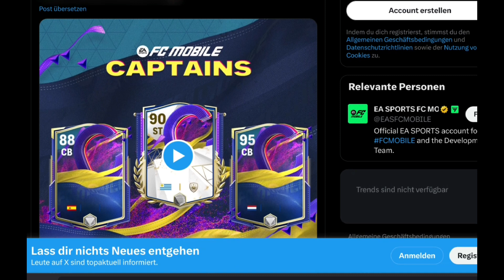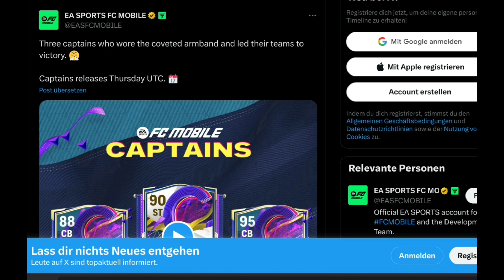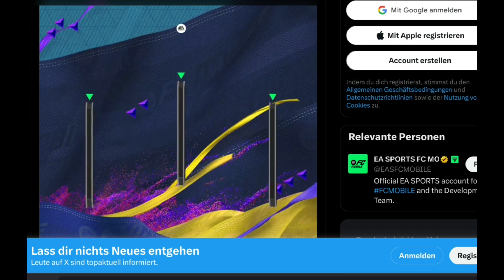CAPTAINS Event in EA FC Mobile😱! Design und Spieler Leak + RIVALS Pack Opening🔥